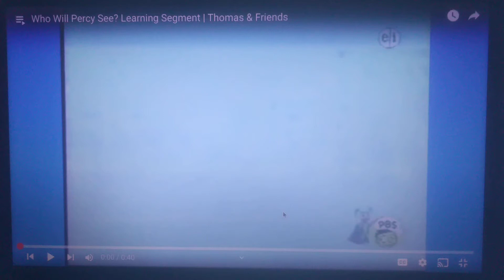Who will Percy see Thomas & Friends learning segments